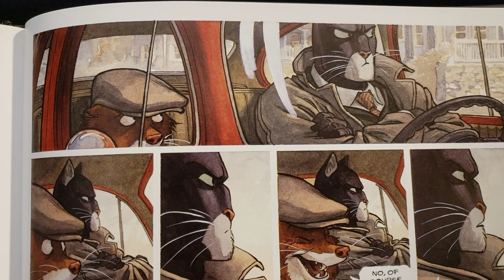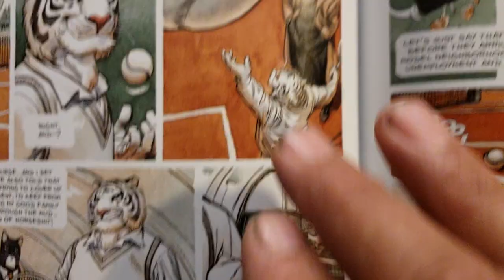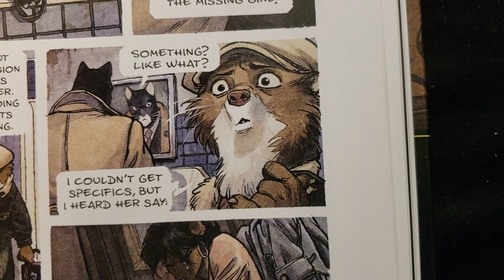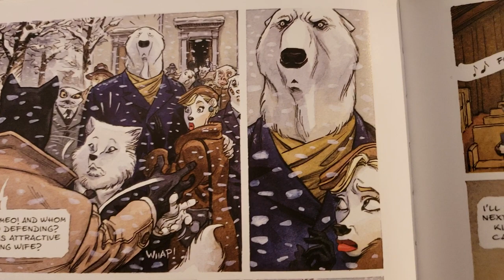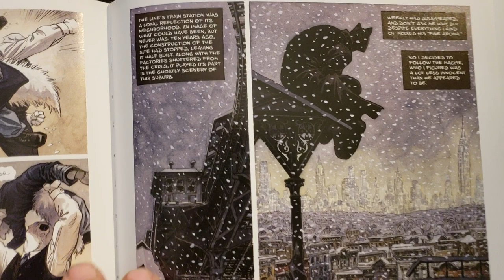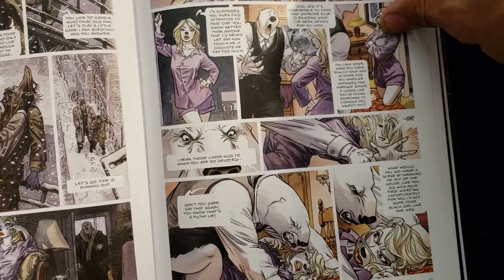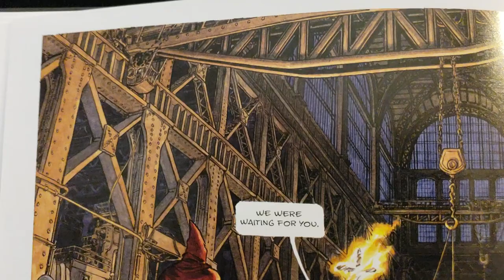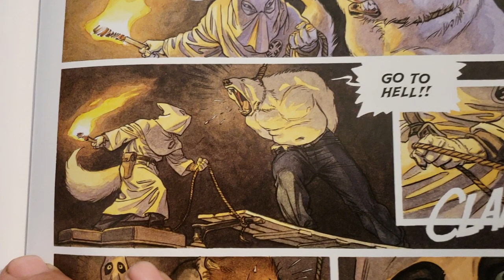'Blacksad' Art Showing! Part #4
Dark Horse Books, Juan Diaz Canales, Juanjo Guarnido, Crime Noir, Illustrated Story Books. "Artic Nation' Part #2